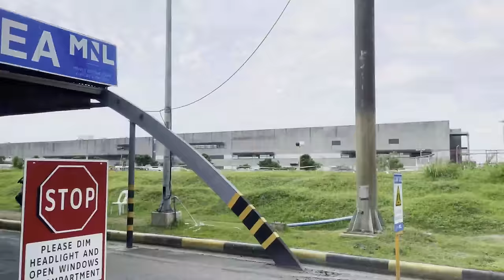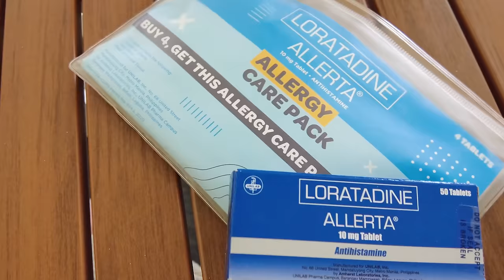We're back in BOHOL! | Gabbi Garcia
We're back here in Bohol, this time with Khalil! Special thanks to Cebu Pacific and Bellevue Resort Bohol for always accommodating us  💕

Follow @official_allerta on Instagram and Facebook (Allerta